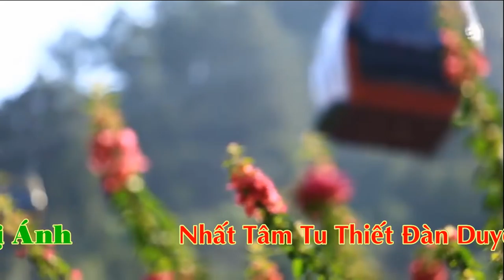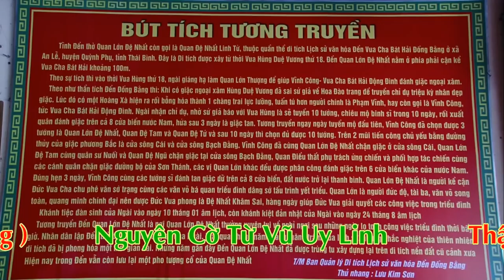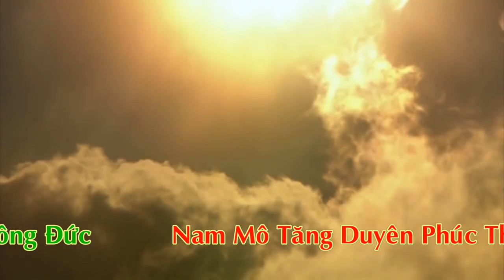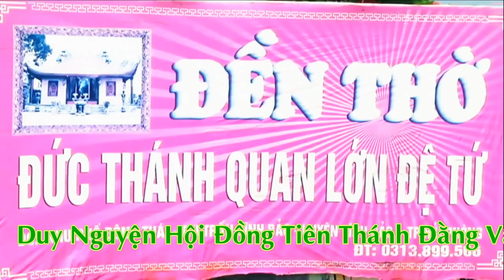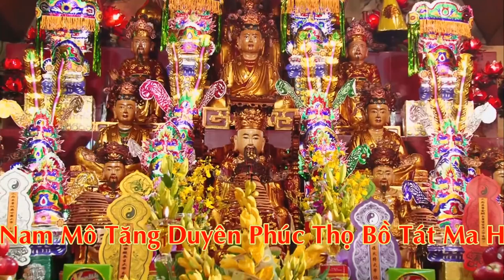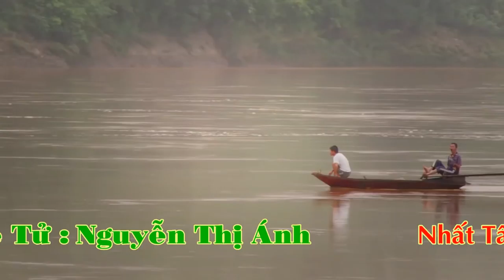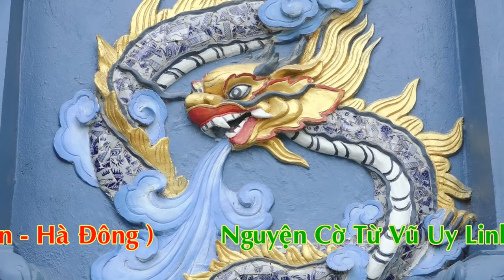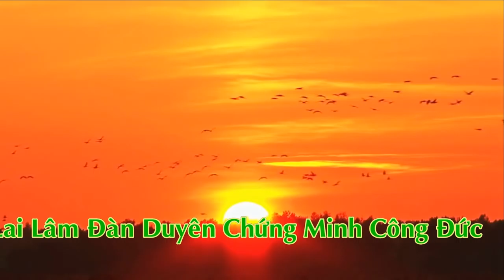Thanh Đồng Nguyễn THị Ánh Loan Giá Phụng Hành Hầu Bóng HD 1 Tại Linh Ứng Điện